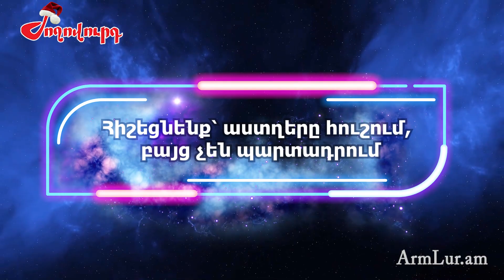Արարատ Միրզոյանի համար 2022-ը անկումներով լի է լինելու